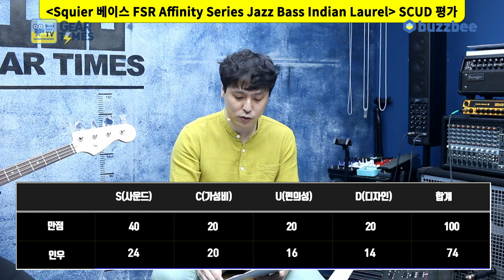[GearTimes 3086회] 스콰이어 Squier 베이스 FSR Affinity Series Jazz Bass Indian Laurel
스콰이어 Squier 베이스 FSR Affinity Series Jazz Bass Indian Laurel

0:00 오프닝
6:13 스펙(Spec)
7:14 사운드 테스트(Sound test)
9:52 시연 (Demo)
13:34 한줄평
13:58  점수